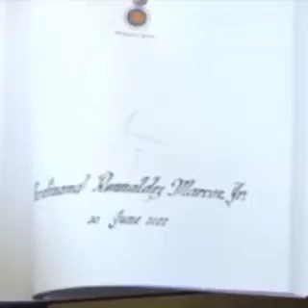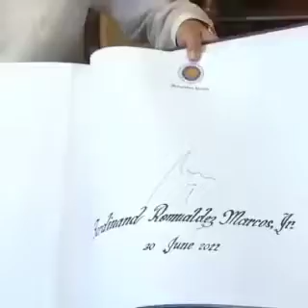PRRD DUTERTE WITH BBM BONGBONG MARCOS